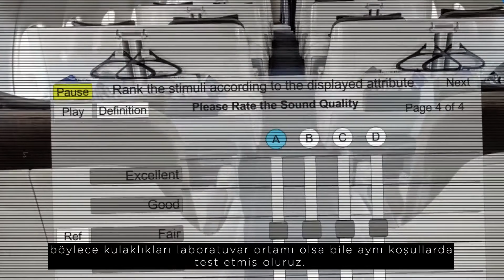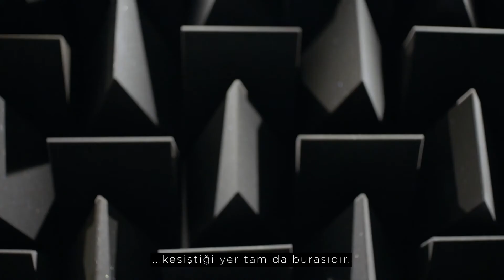Bang & Olufsen: Sesin Hikayesi - Ses Tasarımcısı Neo Kaplanis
En ince ayarlarla tasarlanmış hoparlör bile içinde bulunduğu mekandan etkilenir ve duyduğunuz ses her zaman iki parçanın toplamıdır: hoparlör ve mekan. Ses uzmanı Neo, gerçekten güçlü olan bir sesin, tüm ortamlarda keyfini çıkarabileceğiniz bir deneyim olduğunun farkındadır.

Mükemmellik arayışı
Neo gibi uzmanları harekete geçiren şey mükemmellik arayışıdır ve o, uzmanlığını Bang & Olufsen'in en son teknolojisini içinde yaşadığı dünyayla ilgili bilgiyle harmanlamak için kullanır. “Bir ses tasarımcısı olarak, bir ürünü nereye götürürseniz götürün, kulağa olabildiğince iyi geldiğini hissetmelisiniz.” diyor. "Ve oda etkileşimi ve insan algısı hakkındaki tüm bu bilgiler, işte tam da burada devreye giriyor."